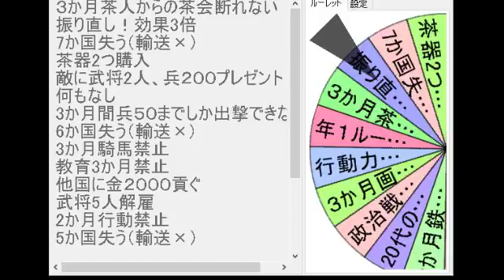【#42】信長の野望武将風雲録「新縛り！地獄のルーレット」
高評価やコメントをいただけると励みになります！
第7シリーズは・・・事あるごとにルーレットを回す！
全国統一間近になったとしても、一気に後退する恐れもあり！
ルーレットで大名も選ぶ！
選ばれた大名は果たして全国統一できるのでしょうか？
その前に滅びるかもしれない。
滅びるまではいかなくとも、国力が一気にそがれる可能性もあり。
過去にやった戦闘力縛りとかは一切なし！
とにかくルーレット！
なぜなら縛る必要がないくらいの罰が待っているので・・・。

≪ルール説明≫
①大名選びはルーレットで決める。
②月に1回ルーレットを回す（国数が５か国以上になってから）
③年に1回ルーレットを回す（1572年1月から）
④最初に回すルーレットはそんなにきついものはありませんが、領地が増えていけばかなりきつい縛りルーレットが待っています。